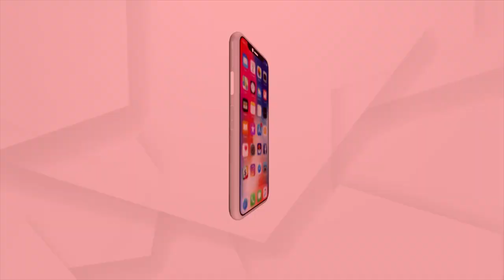Ajira Atithi | With Content Creator Barsha Mishra